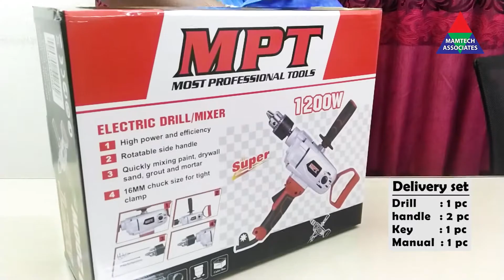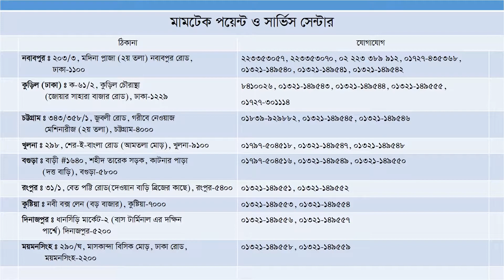How To Use Electric Drill/Mixer | MPT | MDM8003 | Mamtech Associates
Product : Electric Drill/Mixer
Brand : MPT
Model : MDM8003

Specification :
Rated Power : 1200 w
Rated Voltage : 220~240 v
Rated Frequency : 50~60 Hz
Chuck Size : 16 mm
No-load Speed : 950 r/min
Impact rated : 0-48000/min
Weight : 3.75 kg.

এন্ড্রোয়েড এ্যাপস :
শুধুমাত্র এন্ড্রোয়েড ফোনের জন্য Play Store for (Android) :

আইফোন এ্যাপস :
শুধু মাত্র আই ফোন এর জন্য Apple Store for (iPhone) :